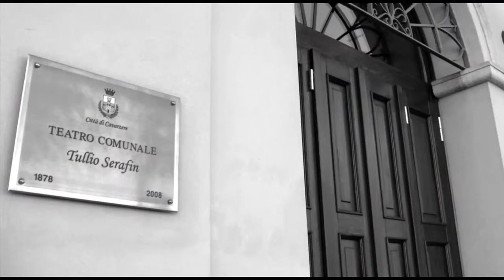Opera Metropolitana Primavera 2017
Ritorna l'Opera Metropolitana con la grande musica e gli spettacoli del Teatro la Fenice di Venezia.
Conferenze sui grandi compositori italiani, proiezioni cinematografiche delle più amate opere liriche, concerti musicali, recital lirici, lezioni di musica per le scuole, si svolgeranno nei mesi tra marzo e maggio. Gli incontri proposti sono aperti al pubblico, gratuiti, ad eccezione dei Concerti che prevedono un biglietto d’ingresso di 7 euro. Non mancare!